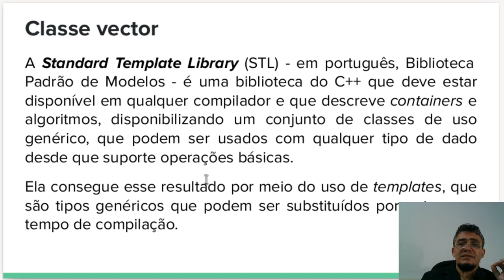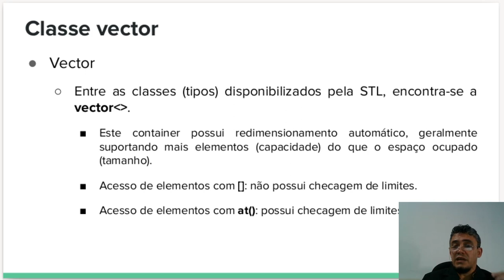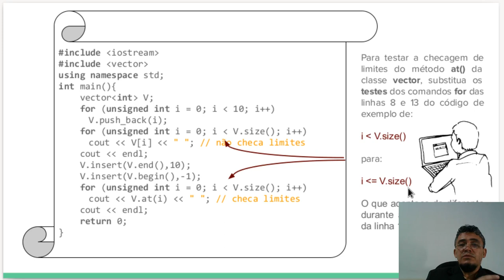Classe vector -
Classe vector - STL - C++